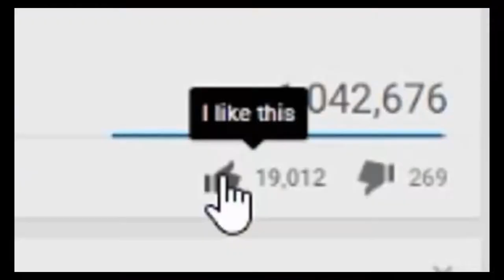UNA PARTIDA QUE NI YO CREO CON LA ESCUADRA TROLL FREE FIRE